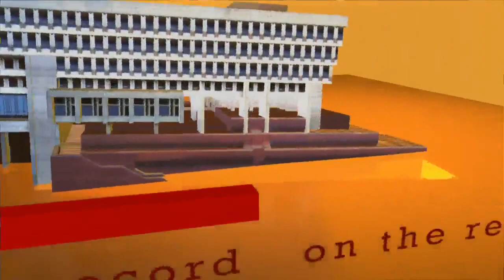OTR: Mass. Senate President Karen Spilka on spending state's $5 billion in federal stimulus funds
The president of the Massachusetts State Senate also discusses the sweeping election reform bill that just passed in the chamber.